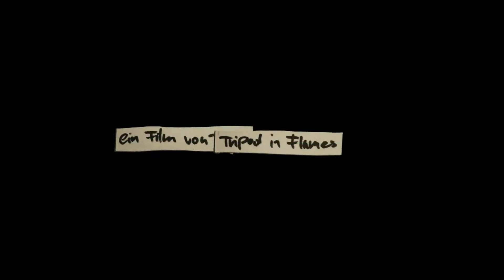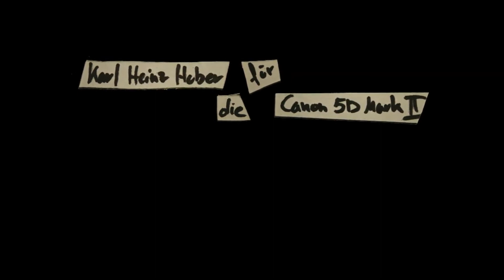Ich mag dich - Kurzfilm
Ich mag dich, ein kurzfilm über beziehung
darfs ein bisserl mehr beziehung sein
Markus Schwarz Moritz Rzehak Fabio Pontoni